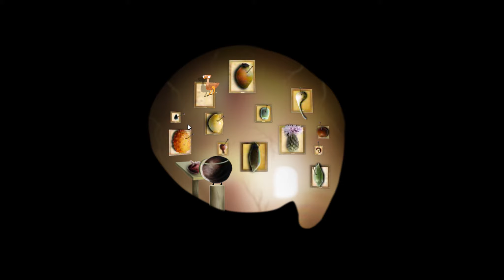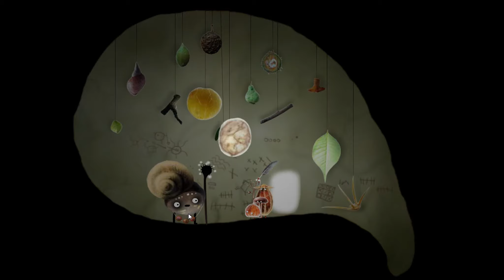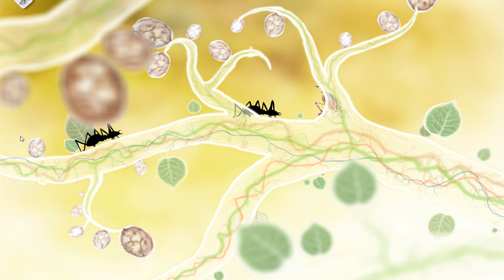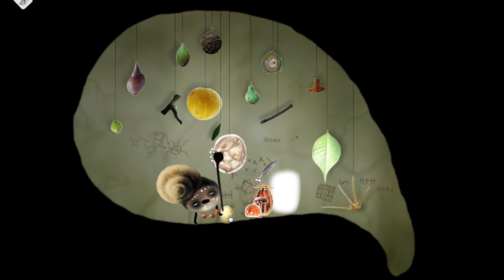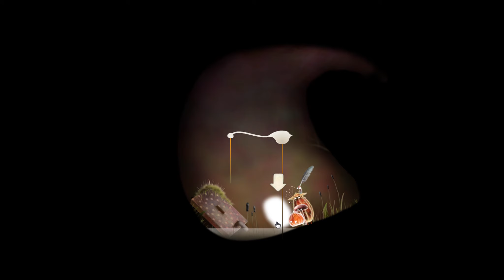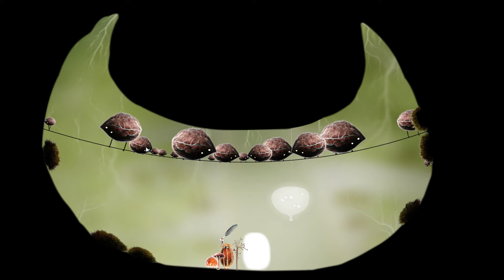Botanicula! - Part 6: PENGUINS! (Playthrough/Walkthrough/Gameplay)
How in Talos' name am I supposed to keep track of all the darn houses? Or as I say it, "houzezzzzzz".

What is 'Botanicula'?

Botanicula is point'n'click exploration game created by Jaromír Plachý and Amanita Design. It’s about a bunch of five friends - little tree creatures who set out for a journey to save the last seed from their home tree which is infested by evil parasites. The original soundtrack and sound effects are created by Czech alternative band DVA.

Key features:
Relaxed game perfect for hardcore gamers, their partners, families and seniors.
More than 150 detailed locations to explore.
Hundreds of funny animations.
Incredible amount of hidden bonuses.
Fantastic music and sound effects by fantastic band DVA
Not one but five main characters with various skills and personalities.
No text or lengthy dialogs to bore you.
Bonuses for vigilant players at the end of the game.

Tags 'n' stuff:
playthrough walkthrough machinima respawn sports realm vault prime mr sark  hutch seananners pewdiepie uberhaxornova nova total halibut biscuit athene raywilliamjohnson smosh shaun tejbz sam5000 cool epic amazing awesome funny kewl good great best greatest unbelievable incredible superb splendid marvellous entertaining entertainment Crazy Wow WhiteBoy7thst captainsparklez super extreme top notch scare horror hot divine glorious groovy magnificent outstanding  sensational smashing terrific  excellent  flawless optimal master exeptional pro professional genius expert adept noob  newbie outstanding boss baws chief woodysgamertag black ops 2 legendary